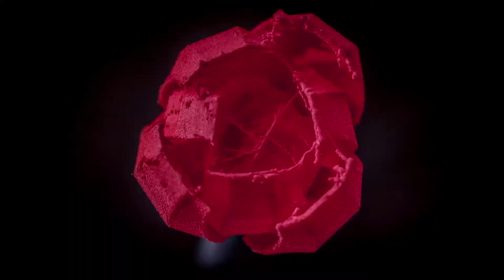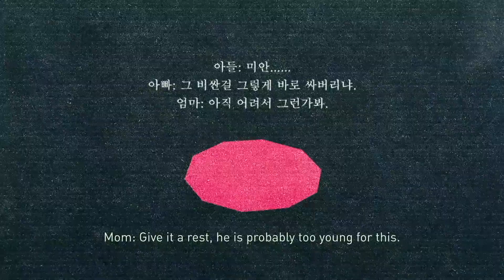Sound Microfilm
Spring 2018

Course: Advanced Cinema Production

This was an assignment in the course where we were tasked to use sound recording equipment to capture sounds for this video. The teacher provided this silent video and we all added sounds, both that we discovered or created, and then recorded, or sound clips we found elsewhere.